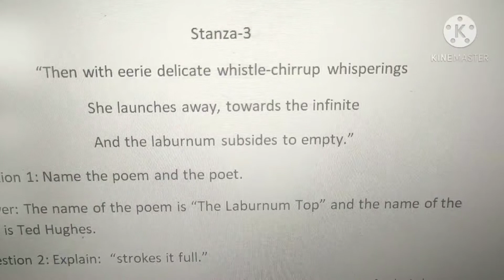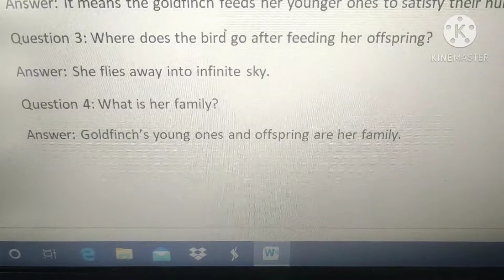The Laburnum Top seen stanzas 3-4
What is the poem The Voice of the Rain about?
What is the rhyme scheme of The Voice of the Rain?
What is the tone of the poem The Voice of the Rain?
बारिश की आवाज कविता का स्वर क्या है?
द वॉइस ऑफ द रेन कविता में दो आवाजें कौन सी हैं?
बारिश की आवाज का निष्कर्ष क्या है?
What is the central idea of the poem?
Why is the title The Voice of the Rain justified?
Who is the I in the poem?
What did the rain call herself?
Why are the last two lines put within brackets the voice of rain?
What is metaphor in poetry?
What is hyperbole in poetry?
What is the message of the poem the rain?
What is the origin of rain?
Who is the poet of father to son?
How does the shower fall?
What is the personification in The Voice of the Rain?
What are the last two lines of The Voice of the Rain?